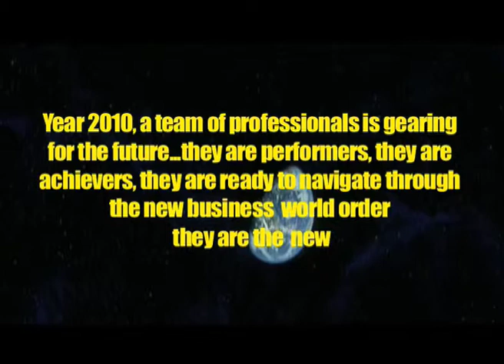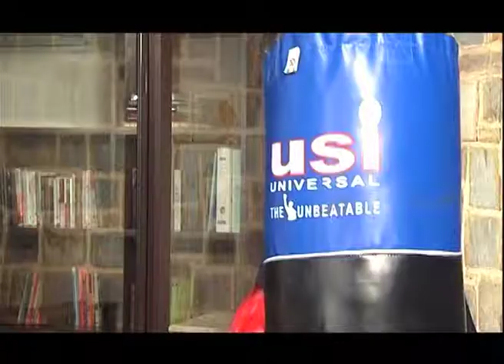Bajaja Capital (Game Changer)